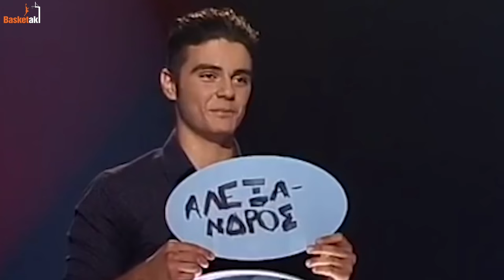Basketaki Funny Moments Powered by ΑΦΗΣ #14